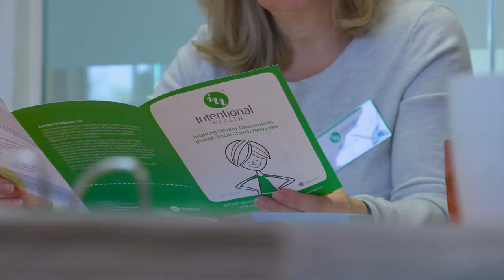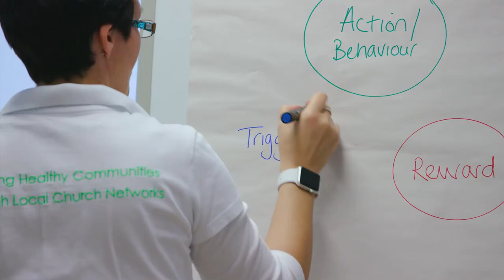Intentional Health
Intentional Health equips the local church to inspire healthy communities (film 1m 44s).

Download the infographic to see what it takes to start this project in your own church